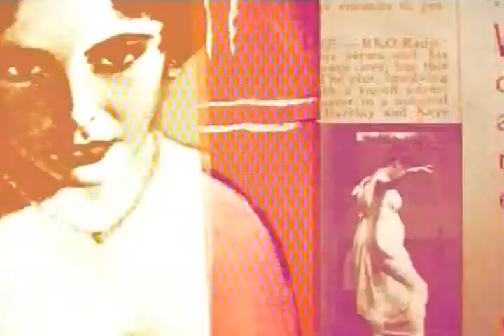TCM Summer Under the Stars Glenda Farrell 4of4 Gold Diggers of 1937 (Intro)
Broadcast Aug 29, 2013.